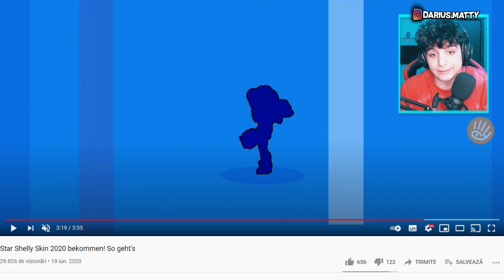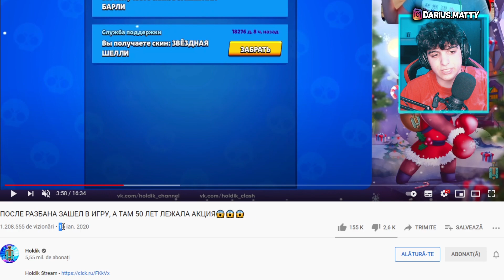9 LUCRURI *INCREDIBILE* care CHIAR S-AU INTAMPLAT 😲 brawl stars romania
9 LUCRURI *INCREDIBILE* care CHIAR S-AU INTAMPLAT 😲 brawl stars romania

In clip-ul de azi am jucat Brawl Stars Romania si am prezentat Lucruri Incredibile pe Brawl Stars. Nu este un Box Opening pe Brawl Stars dar e un clip de genul 8 Lucruri Imposibile pe Brawl Stars. Am prezentat o multime de Conturi De Hacker pe Brawl Stars si unul dintre ei A Luat Shelly din Brawl Box.